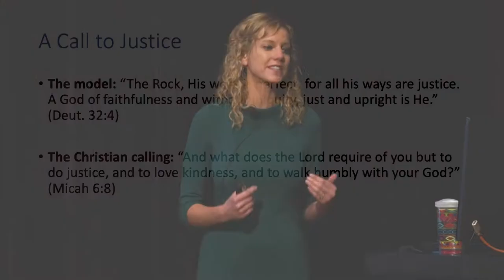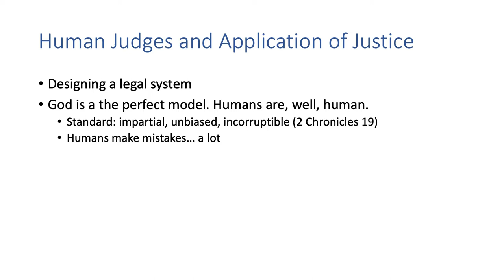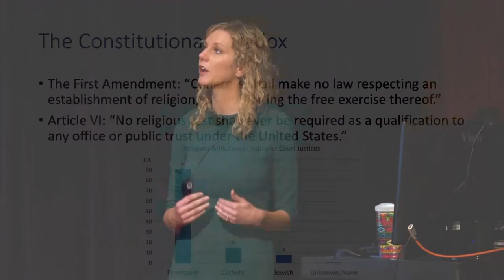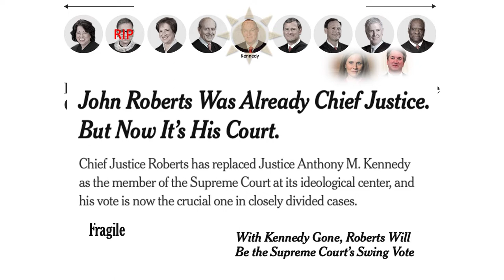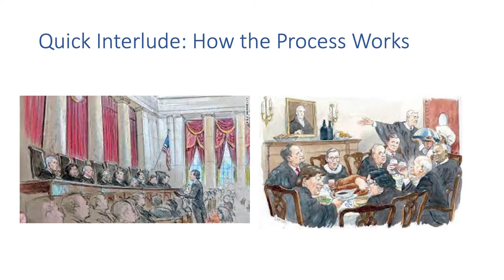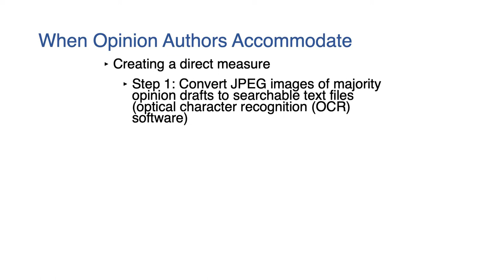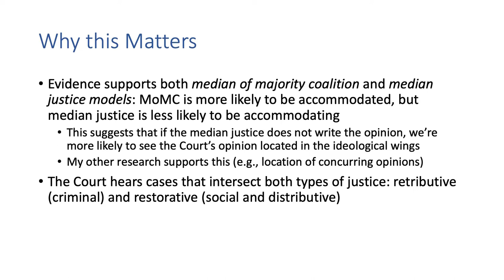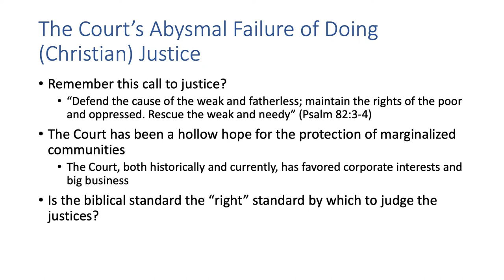Oyez, Oyez: God Save the United States and this Honorable Court by Dr. Rachel Schutte Spooner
Dr. Rachel Schutte Spooner (Political Science)
Oyez, Oyez: God Save the United States and this Honorable Court

The Bible commands us to “seek justice,” and by their very title, that is what the justices of the Supreme Court purport to do. The arguments contained within the Court’s majority opinions determine law and wield authority to alter the scope of public policy. The Court hears roughly 70 cases each term, many with far-reaching social and political implications. A central goal of my research is to understand how the nine unelected members of the Court reach those decisions and to disentangle where the power lies within the Court itself. While existing research presents competing hypotheses about power on the Court, I will discuss how my work finds that the median member of the majority coalition holds particular sway in the development of the opinion. In turn, this leads to more ideologically extreme opinions than we might otherwise expect. I will conclude by considering the implications of my research in relation to the Christian call to justice. Is a Christ-centered conception of justice synonymous with Constitutional or legal justice? Ought we judge the justices by a biblical standard? I will seek to scratch the surface of such questions which have become particularly pressing in our national culture.